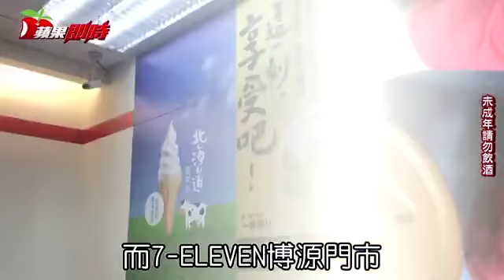【消暑片】超商門市吹復古風 開賣生啤搶客 | 台灣蘋果日報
7-ELEVEN博源門市日前也推出KIRIN一番搾生啤酒，採7-ELEVEN博源門市日前也推出KIRIN一番搾生啤酒，採用全台便利商店，第一台全自動生啤酒機，杯身能自動傾斜45度角.